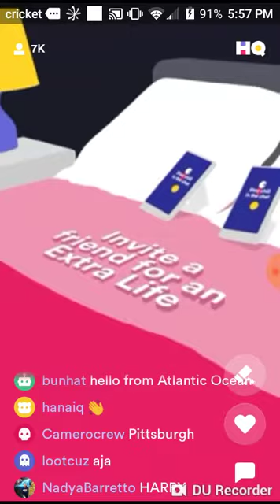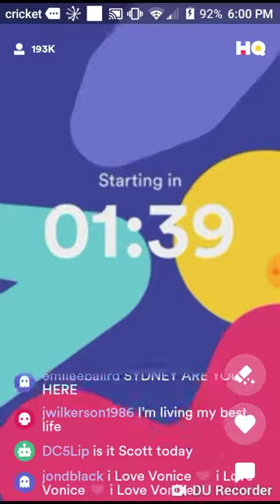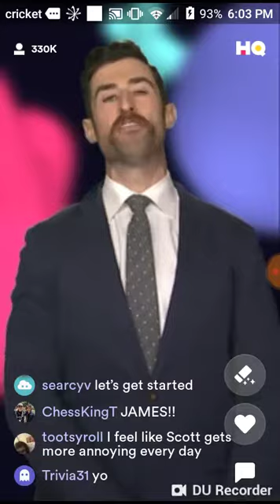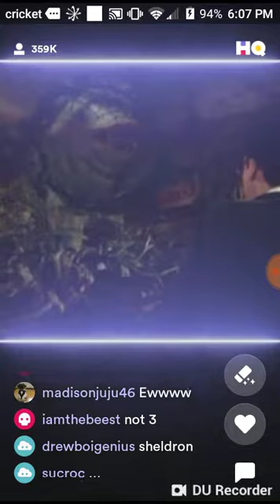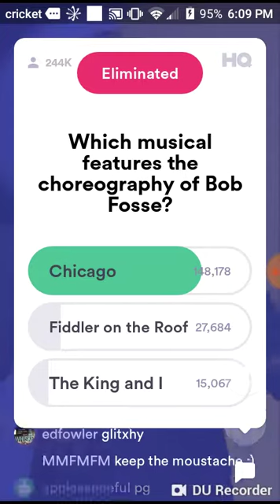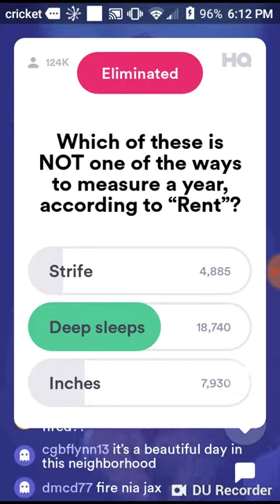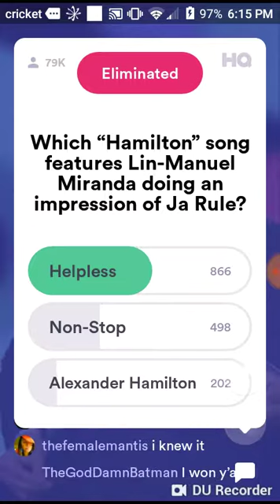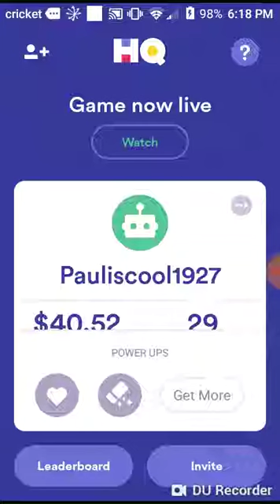Musicals! HQ Tuesday, November 13, 2018 6:00PM PST $5,000